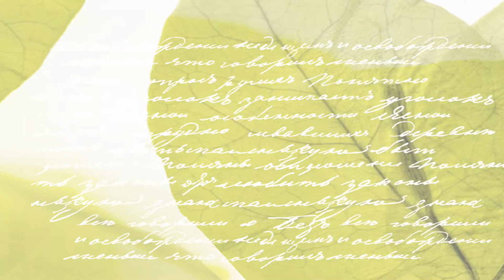유치원연구학교영상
연구학교 동영상이예요~